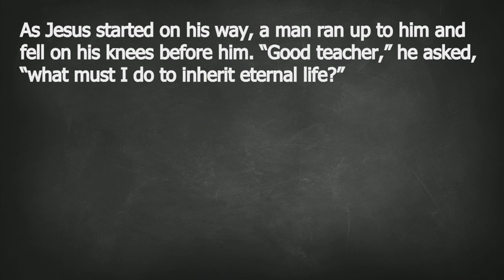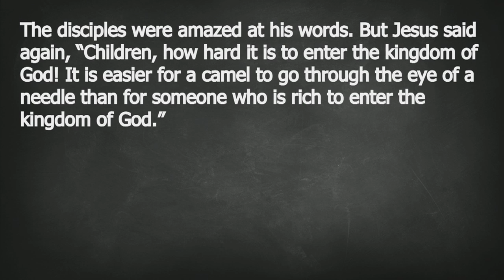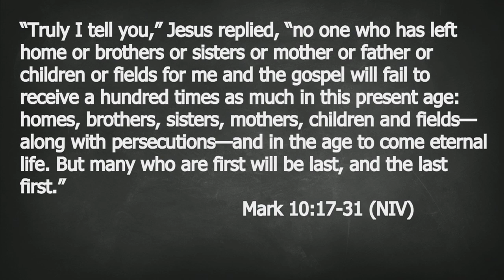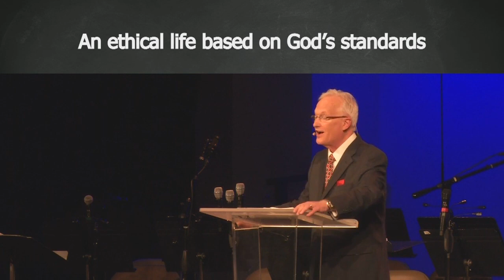2020 Vision #1 - "A Vision for Your Life"